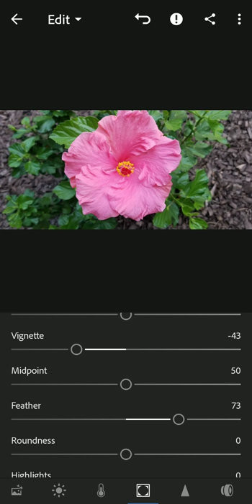Lightroom Mobile Editing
Informative Speech Presentation